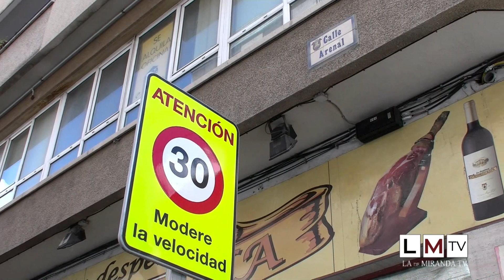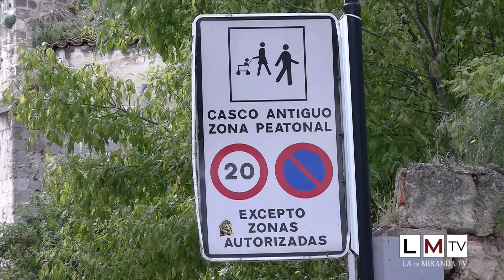En vigor los nuevos límites de velocidad en Miranda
Este martes, 11 de mayo, entran en vigor los nuevos límites de velocidad en ciudades y travesías de toda España. Una medida que también afecta Miranda de Ebro según recuerda la concejalía de Seguridad Ciudadana del Ayuntamiento de la ciudad.